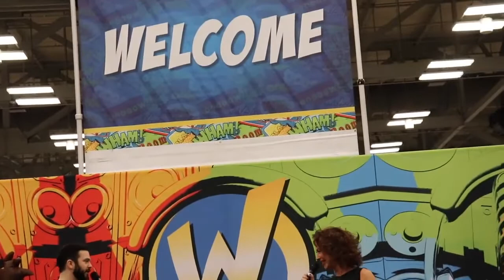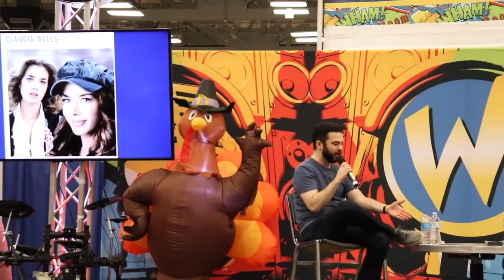Claudia Wells at Wizard World Austin, Texas Stage Interview Back to the Future talk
Claudia Wells from "Back to the Future" is at Wizard World Austin, Texas & she talks about Back to the Future & her store, fans ask her working with the  Back to the Future cast and other things.

Austin Convention Center to experience Wizard World Austin.